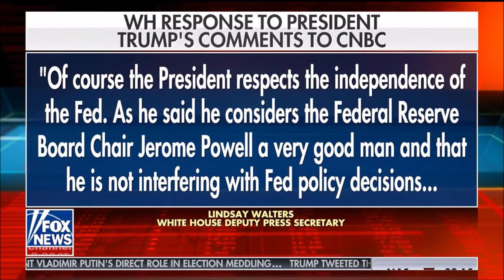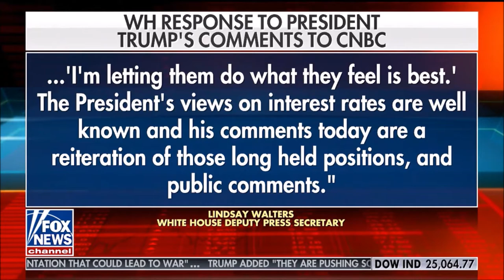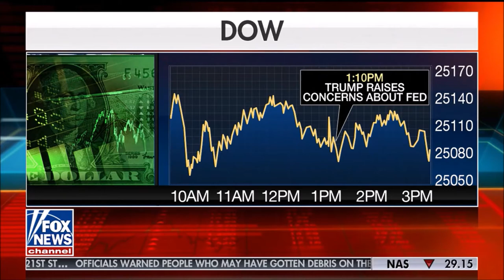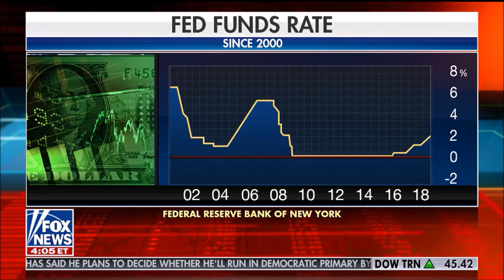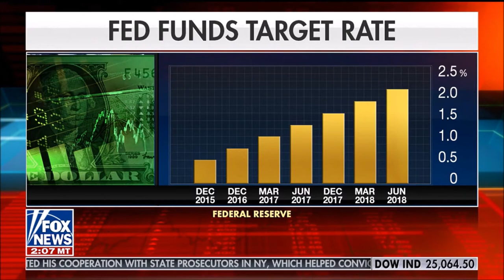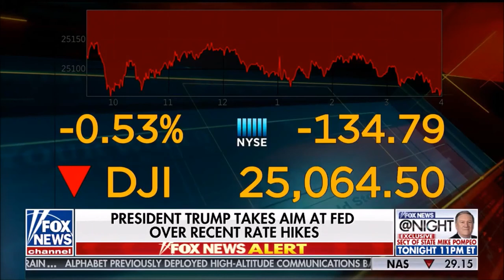Melissa Armo | Fox News | Your World With Neil Cavuto